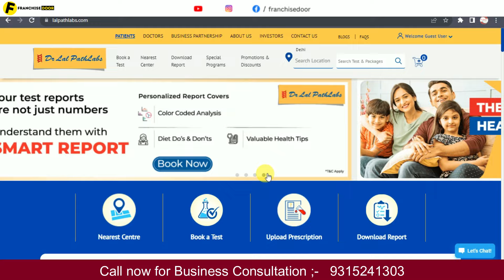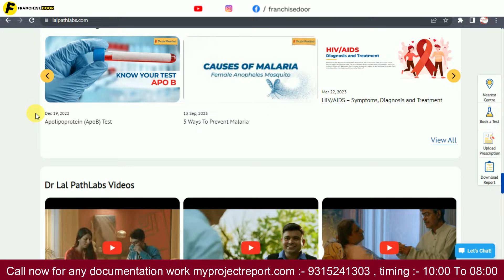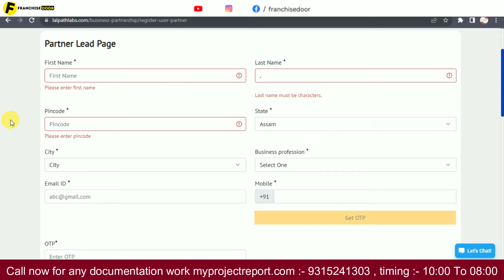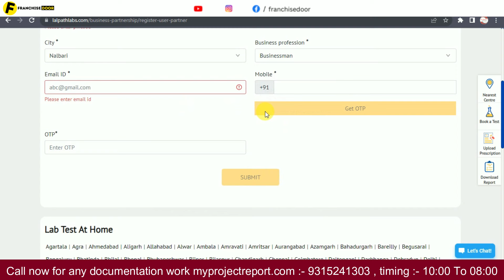🔥Dr lal Path lab Franchise 2024🔥dr lal pathlabs franchise profit 🔥medical franchise business🔥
Title:- Dr lal Path lab Franchise 2024/dr lal pathlabs franchise profit /medical franchise business/

The franchise door is the best @franchisechannel where a company promotes their business. This franchise channel is India's most reliable youtube franchise channel.

 Books written by Satyam Kirti :-
1.कर्नल की बेटी (Hindi Story book)
2. हसरतों के मोती (कविता संग्रह )
FOLLOW ME ON : - ( मुझे फॉलो करिये )

franchise
business opportunity
business ideas
franchise opportunity
Franchise India
franchise door
business opportunities
franchise business ideas
franchise channel
business idea
new business ideas
business
startup business
bigness idea